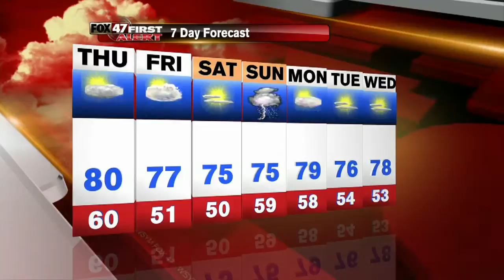Jennifer's First Alert Forecast: 6/3/15